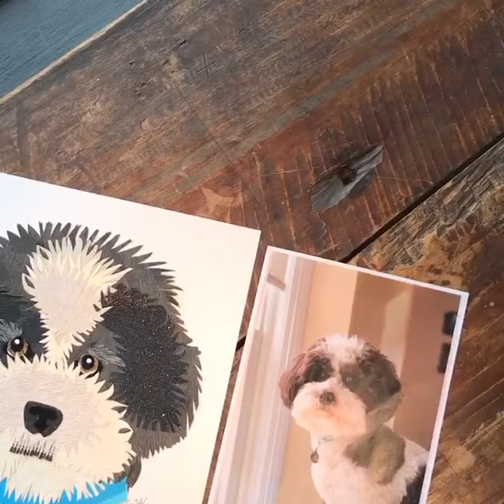Reed Evins Art "Labradoodle" (blue collar)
Paper collage handcut portrait of a "Labradoodle"...